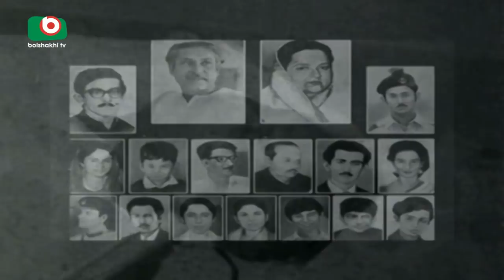৭২ বছরে পা দিলেন প্রধানমন্ত্রী | Prime Minister Sheikh Hasina Birthday | BD News | Bappa | 28Sep18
৭২ বছরে পা দিলেন প্রধানমন্ত্রী | Prime Minister Sheikh Hasina Birthday | BD News | Bappa | 28Sep18